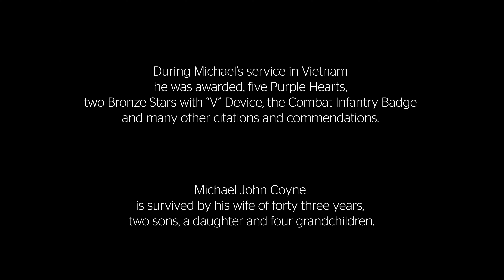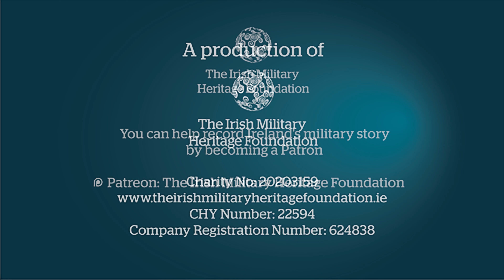The Vietnam War, An Irishman's Diary - Michael John Coyne 1945 - 2020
The Vietnam War - An Irishman’s Diary
Michael John Coyne 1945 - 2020

On 4 July 1968, an Irishman, Michael John Coyne, woke up in a US Army hospital after surviving a malaria fever. Michael is one of the unknown number of Irish who served during the Vietnam War. Before he passed away in 2020, he sat down with his son and recorded his time with the 11th Armored Cavalry Regiment ‘Blackhorse’ U.S. Army in Vietnam from 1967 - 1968. His story is a harrowing one. During his service Michael was awarded five Purple Hearts for wounds received, two Bronze Stars with “V” Device for actions under fire, and the Infantry Combat Badge.

This recording is unique and a national treasure in more ways than one. The footage used in this recording was filmed by Michael himself.

Michael was a long-term member of The American Legion Post IR-63 ‘John F. Kennedy’, Veterans of Foreign Wars VFW, and a huge supporter of our work in recording Irish veterans’ accounts. It was an honour to have known him.

Thank you to the Coyne family for the privilege of releasing Michael’s story on our channel Ireland’s Military Story.

This video is a production of The Irish Military Heritage Foundation CLG: (RCN) 20203159.

This video was facilitated by the Community Foundation.